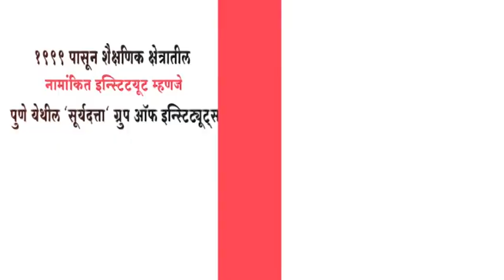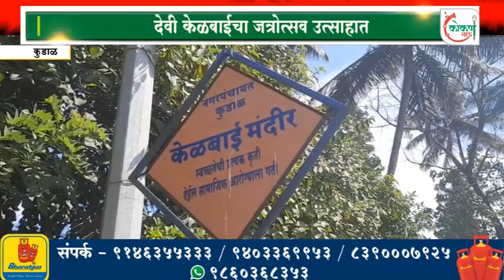देवी केळबाईचा जत्रोत्सव उत्साहात | Kokan Now